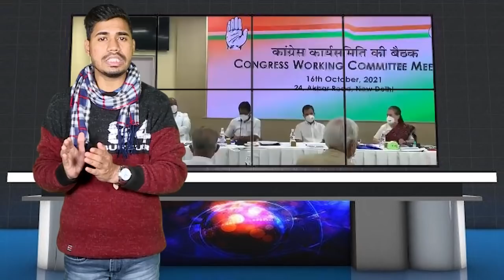पंजाब चुनाव से पहले कांग्रेस के लिए आई बुरी खबर, मेयर पद पर बीजेपी का कब्जा...!!